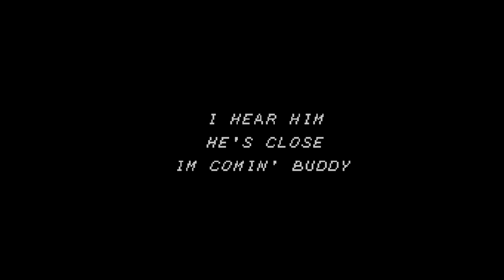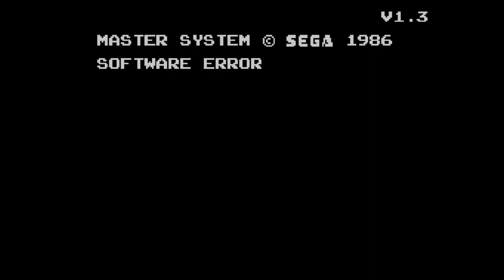Sonic Master System (3-In-1 Compilation)